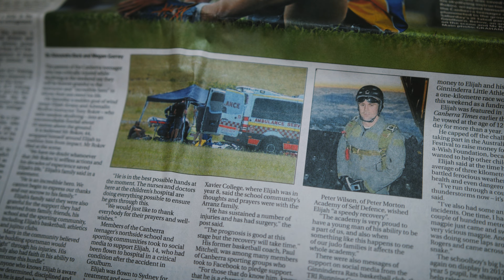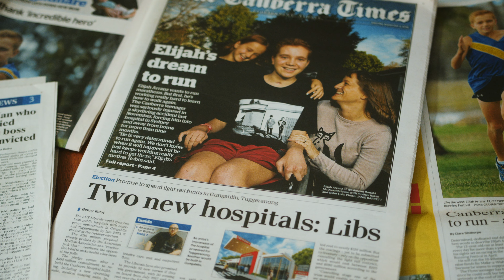Elijah Arranz, The Motivator - Fearless Films Season 4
Elijah was just 14 when he sustained a severe traumatic brain injury from a skydiving accident. Since then, he’s had his sights set on motivating others to be strong and resilient, carving out a motivational speaking career around the ACT and NSW. Working at The Rehabilitation Specialists as a much-loved team member, Elijah also has his sights set on competing in the 2028 Paralympics. He spends a lot of time in the gym looking to achieve that goal, having rowed every day for over four years. As his mother mentions, people often ask themselves: “what would Elijah do?”

Fearless Films Season 4 is an all-inclusive film project by Feros Care, made about people living with disability, by people living with disability. The series features the stories of six people living with disability who are carving careers for themselves, and who are engaged in meaningful employment – be it entrepreneurial or in a workplace.

This is the closed caption version of Elijah's film.

To learn more about Fearless Films and to watch previous seasons, go